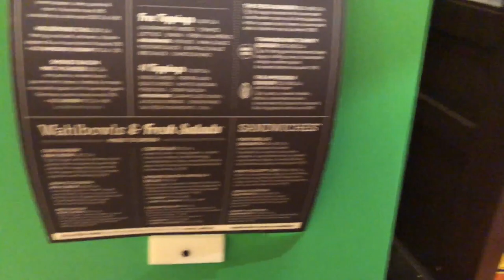Open! Tour of Wahlburgers at Ocean Resort in Atlantic City